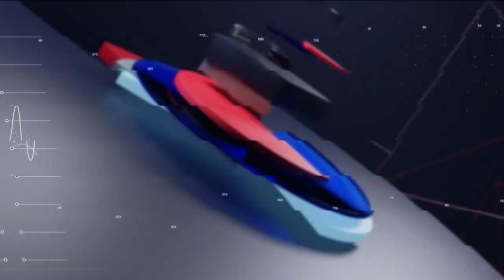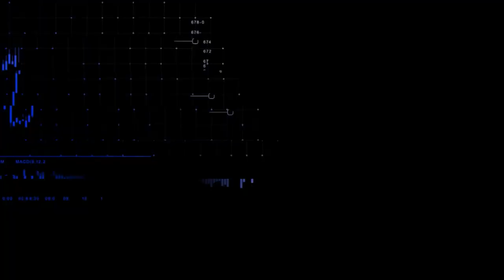CNN MERCADO: Ibovespa opera em queda em meio a incertezas políticas | 16/12/2022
Em meio a incertezas políticas sobre o orçamento secreto e alterações na Lei das Estatais, a bolsa brasileira opera em queda de 1,07%. Veja mais sobre esse assunto e confira as principais informações do mercado na segunda edição do CNN Mercado, com Thaís Herédia